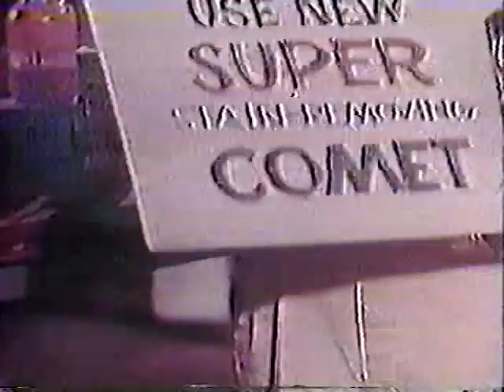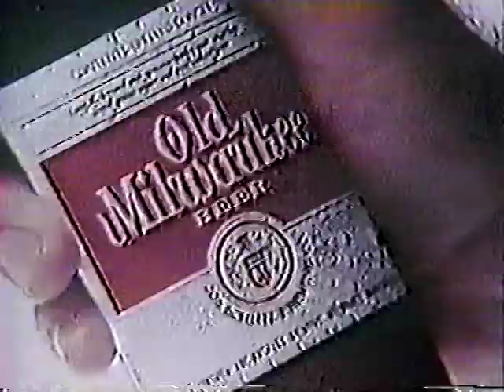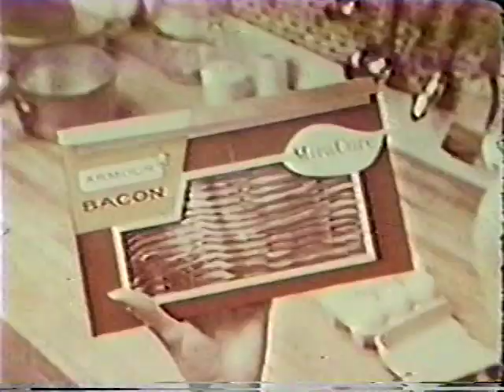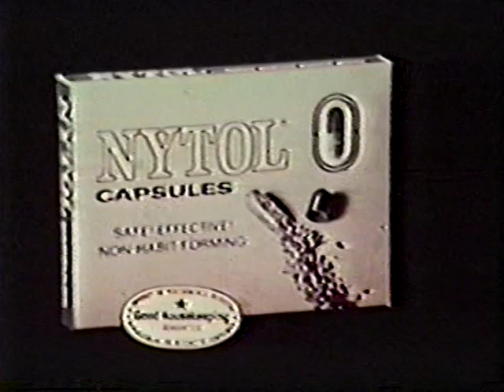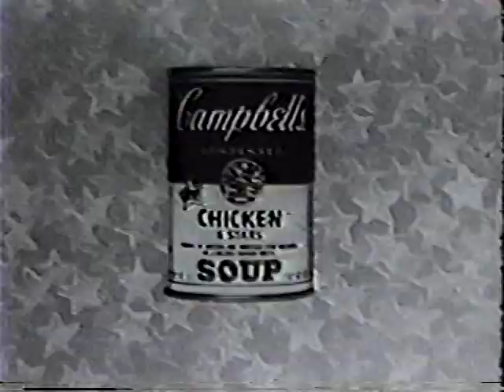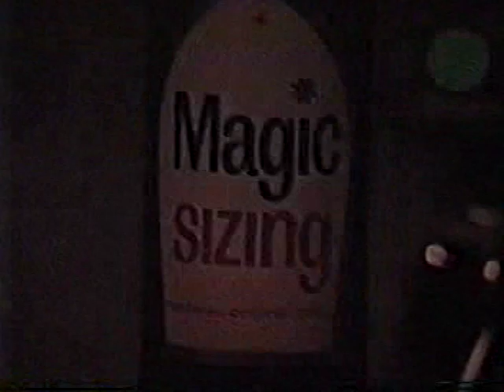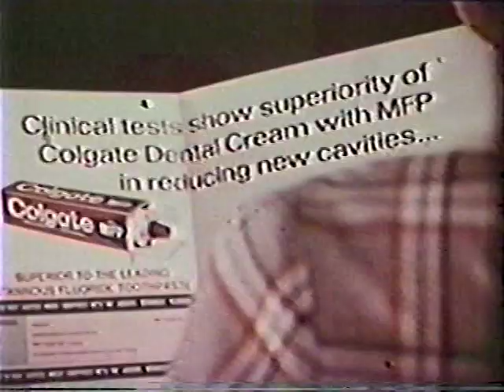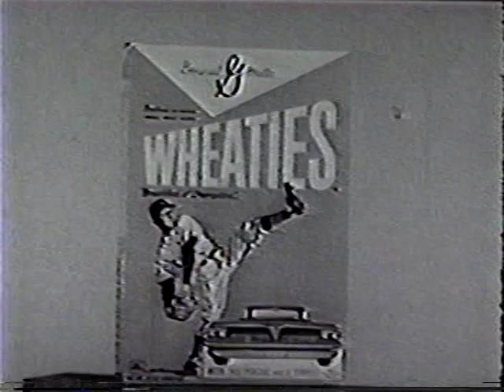1960s primetime television commercials 37 minutes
37 minute compilation featuring television commercials that aired in the 1960s (and a few from the 70s). Ads are included for Coca-Cola (the "C'mon in" song), Shasta cola, Wheaties, Flintstones vitamins, freeze dried Sanka, Hawaiian Punch, Marlboro cigarettes, Cold Power detergent, Purina dog chow, Hartz Mountain flea collar, Nytol sleeping capsules, San-Man sleeping capsules, Crest and Ultra-Brite toothpastes, Luster Cream shampoo, Campbell's Chicken & Stars soup, Fruit Strip Gum, Carter's clothing, Magic Sizing laundry spray, Cumberland Capital Loans, Grain Belt Beer, and Old Milwaukee beer (featuring Tony Dow, aka Wally Cleaver!). Spokeswoman Josephine pitches Comet, Madge tells customers they're soaking in Palmolive, Energy Dancers hoof for milk, future MASH star Mike Farrell pitches Butternut roasted coffee, Arthur Godfrey talks up Colgate toothpaste, Ozzy Nelson plugs Kodak's slide projector and Signet 50 cameras, surfers promote Kodak's Instamatic 400, a bloodhound complains about Lysol spray, a Native American cries about litter, a Peter Lorre impersonator talks up Teri paper towels, and Tony the Tiger declares the Year of the Tiger. Product ads include model Evelyn Kuhn demonstrating Cover Girl makeup, plus promos for Noxzema skin cream,  Dial soap, Real Kill adjustable bug spray, Di-Gel antacid, Armour Star bacon and Treet EZ Open canned ham, Zenith color TVs, RCA tube tech and portable TVs, and check out the amazing psychedelic animated ad for Levi's stay-press plaid slacks! Plus, there's a PSA encouraging viewers to volunteer or donate to Head Start, as well as a political ad, Howard Baker For Senator.

The BetaGems channel also has "1960s Saturday morning TV commercials 12 minutes," "1960s Saturday morning TV commercials 23 minutes," "60s/70s TV commercials: Louise Lasser, John Wayne, Cybill Shepherd, more," "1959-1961 primetime television commercials 12 minutes," "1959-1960 primetime television commercials 10 minutes," "1961 Twilight Zone commercials that aired during original broadcasts," "1960s Saturday morning TV ads 29 minutes," "1950s/1960s Saturday morning TV commercials 8 minutes," "1960s Saturday morning TV commercials 30 minutes," "1960s/1970s Saturday morning TV commercials 28 minutes," "1959 & 1960 Saturday morning TV commercials 25 minutes," "1972 & 1973 Saturday morning TV commercials 23 minutes," "1972 & 1973 Saturday morning TV commercials 6 minutes," "Stoner TV commercials: Screaming Yellow Zonkers, more," "1950s Ovaltine sports star ads Florence Chadwick, more," "1971 Ovaltine: Friend For Life ad agency film, Screaming Yellow Zonkers," "1992 TV's Funniest Commercials, Patrick Duffy host," "TV's Greatest Commercials 1989 Tim Conway & Ed McMahon," "TV's Greatest Commercials II 1989 celebrity edition, Ed McMahon," "1990 Foreign TV Commercials compilation 30 minutes," "1990 World's Best Commercials: David Leisure," "Phil Hartman: Word From Our Sponsor celeb ads," "We'll Be Right Back ad comp hosted by Mr. Whipple, Madge 1989," "1995 Greatest Commercials Ever Made, John Ritter host," and an entire playlist of rare TV ads going back to the 40s in a playlist called "Rare and Lost TV Commercials."